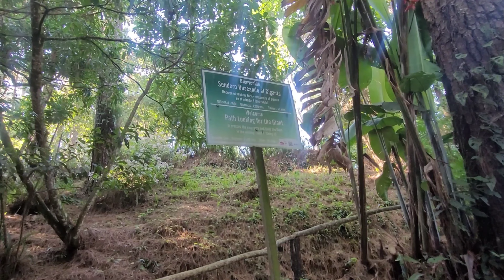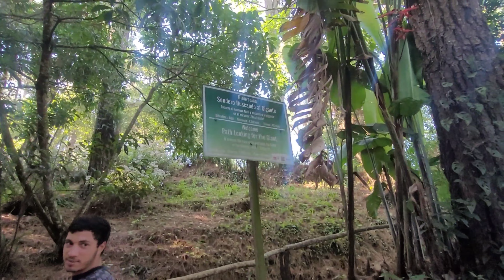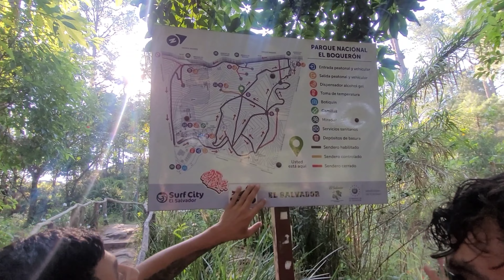El Boquerón con Tizi y el hijo adoptivo + muchas bromas + Tizi se expresa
Podés colaborar con el canal en el súper chat, con stickers y súper gracia, también en nuestra cuenta de PayPal usuario: @denucoloca 😊❤️

Siempre esperando sus sugerencias de temas en los comentarios 🤗
Gracias por su apoyo al canal y mi familia ❤️ se los quiere 🤗

Prueba nuestros Helados y Paletas si estás en El Salvador o Santa Ana a través de Pedidos Ya, o envíaselos de regalos a tus seres queridos si te encuentras en el extranjero